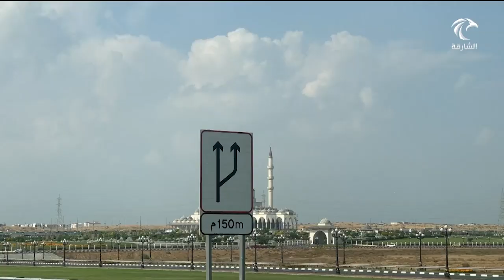الوطني للأرصاد يتوقع أمطار أيام السبت والاثنين والثلاثاء